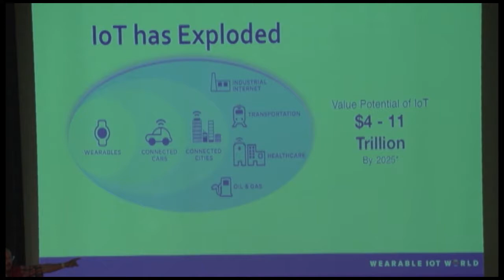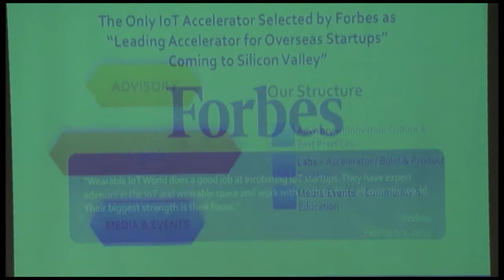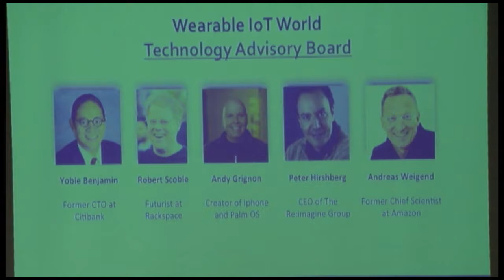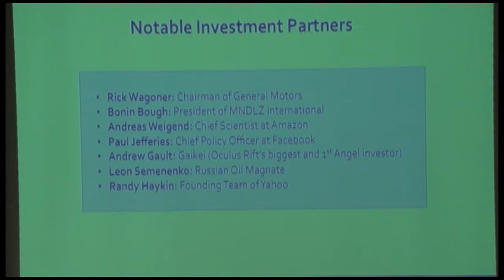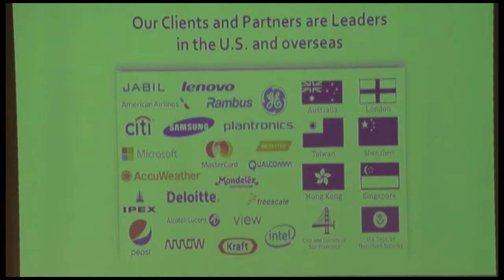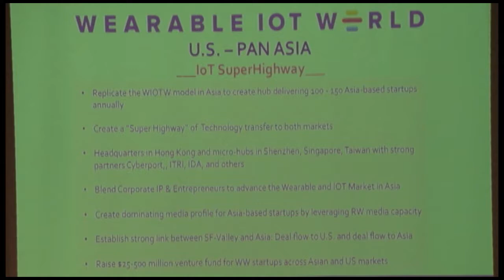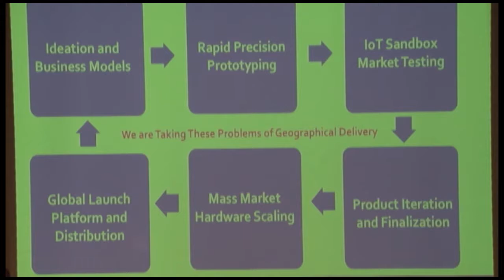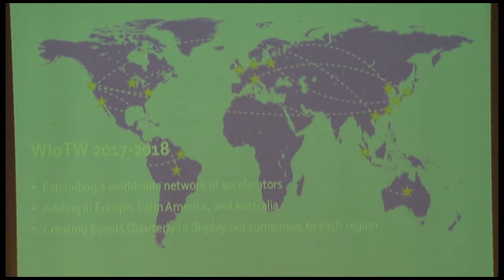The Larry Adair Lectureship Series - Redg Snodgrass